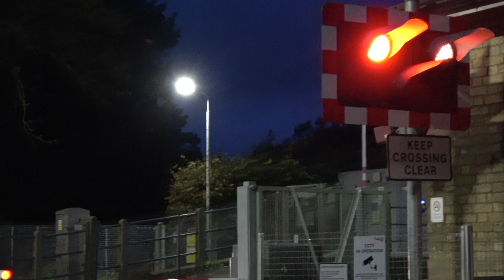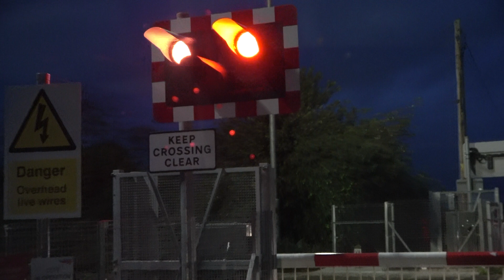Shepreth Level Crossing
Wednesday October 27 2021 at 7.15.  The 6.42 London to Kings Lynn(8.35) and the 6.09 Kings Lynn to London(8.03) trains.  I filmed here from the other side on New Year's Eve 2011 when it was a half barrier crossing.  In 2018 it was downgraded to full barriers and I'm very surprised that nobody has pointed out how badly that alteration was done.  How much worse can it get than passenger access to a platform is completely blocked by a new level crossing mechanism?  People used to be able to walk straight on to the platform on the near side.  Even on the far side they didn't make the obvious change and remove the large gap between the barrier and the track.  Making this into a full barrier crossing is tough on motorists.  The official Network Rail line was "Significant and sustained dangerous behaviour was observed at the Shepreth Crossing".   This is totally contradicted by the official ABC railway guide which says there was only one incident in the four years prior to the change.   In 2019 the BBC reported that someone climbed over the full barriers to catch a train.
Videos on this channel are regularly 'disliked' due to my occasional criticism of rail organisations, principally NR.   Why they bother is a mystery as it cannot possibly affect me.   I don't do this to make money.